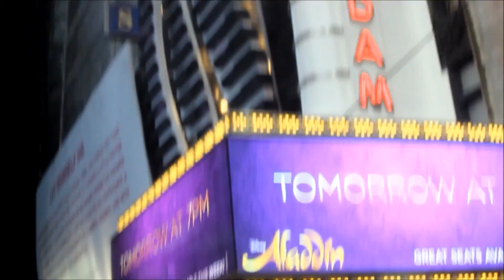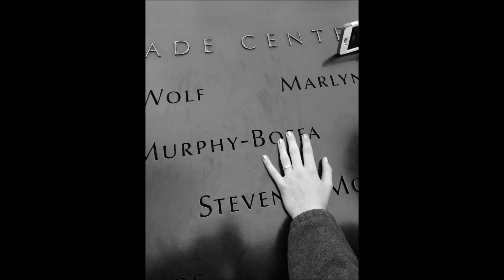NEW YORK VLOG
I went to New York with my high school band to play in Carnegie Hall and this is the video I made while I was up there.
If you want to skip my updates and just watch the scenery they begin at 3:12 , 4:40 , and 8:56
You should also check out my friend's vlog that she made while we were up there!